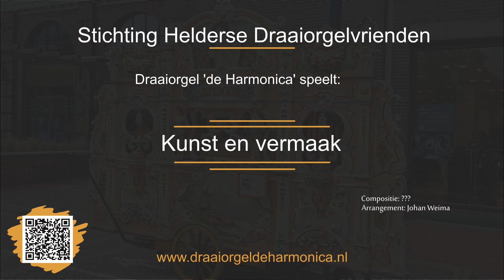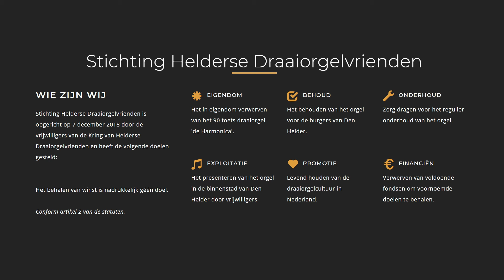Kunst en vermaak - Draaiorgel 'de Harmonica' - Den Helder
Titel: Kuns en vermaak
Componist: ???